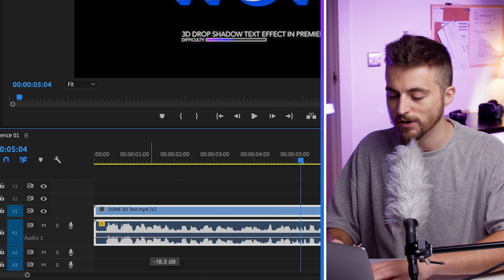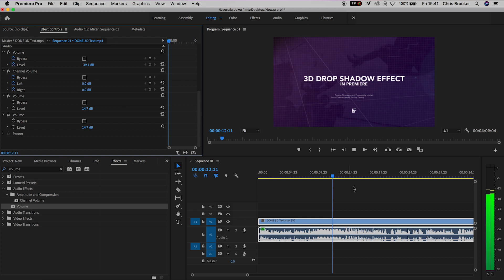Turn Audio Volume Up and Down - Premiere Tutorial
Learn how to simply adjust the volume of your audio in Adobe Premiere Pro.

New
MUSIC
CONNECT